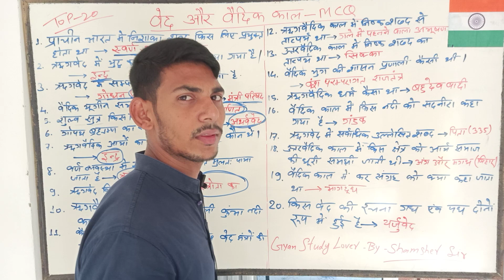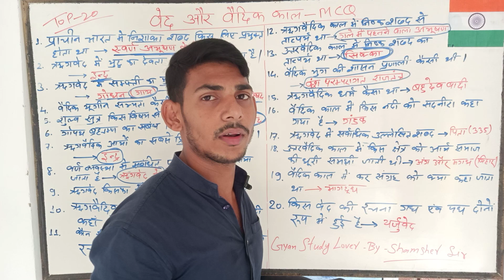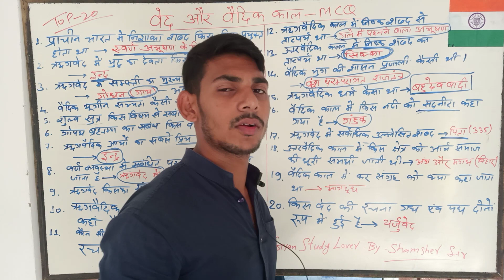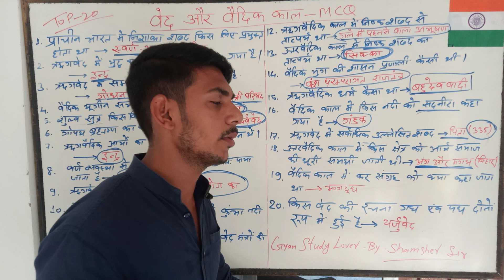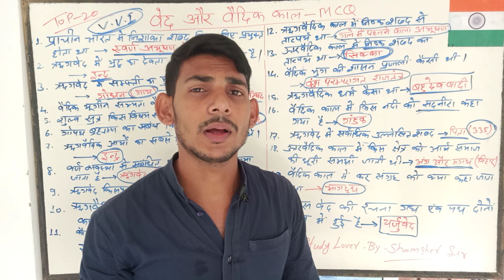MCQ of वैदिक सभ्यता/ऋग्वेद,सामवेद,यजुर्वेद,अथर्ववेद Important question History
MCQ of Vedic literature/Vedic civilization | Important question History

vediccivilization MCQ.ved mcq# ved by gyan study lover veda class 6th veda class 11 th#
vedic civilization MCQ
Vedic civilization ancient history
important question of vedic civilization hindi
MCQ of vedic civilization
MCQ of rigved
MCQ of samved
MCQ of yajurved
MCQ of Atharvaveda
important question of vedic civilization
important question history hindi
history class 12 MCQ
history class 11 MCQ
history class in hindi
important MCQ vedic literature history
important question MCQ hindi
yajurved MCQ hindi
rigved MCQ hindi
history important question hindi
history mcq hindi